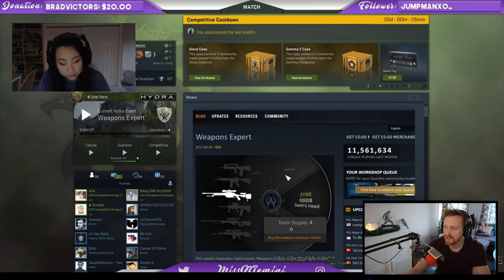REAGERAR PÅ FUSKARE I CS:GO - FUSKJAKT Del 1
Idag bjuder vi på en lite annorlunda video där Tejbz reagerar på fuskare i CS:GO! Gillar du videon och vill se mer? Dra en like!

Sponsrad av OMEN by HP!

🎶 Intro och Outro Låt: Young And Restless (Instrumental Version) - Mikael Persson